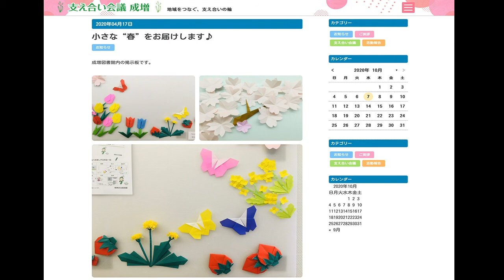正月の折り紙〜うめ〜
正月の折り紙から「うめ」の折り方をご紹介します。